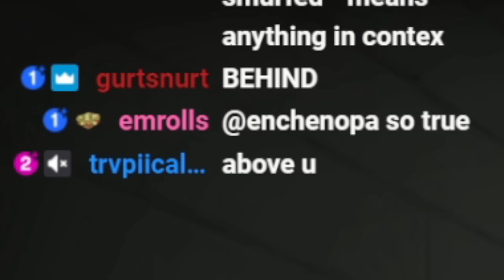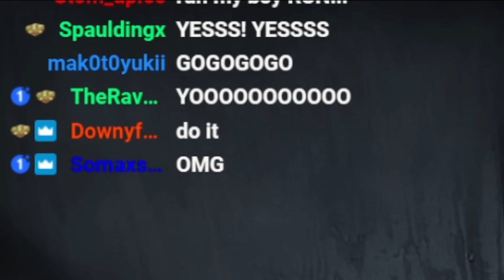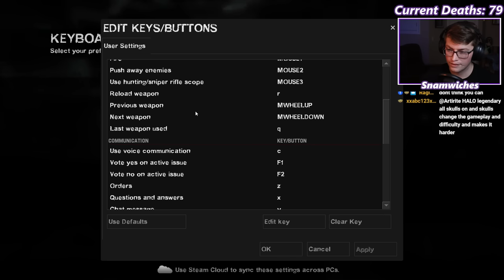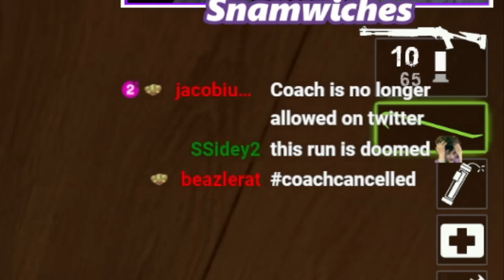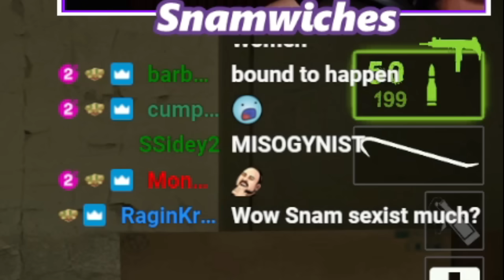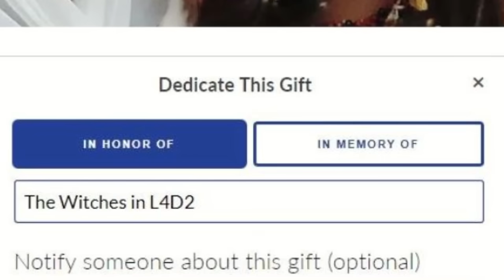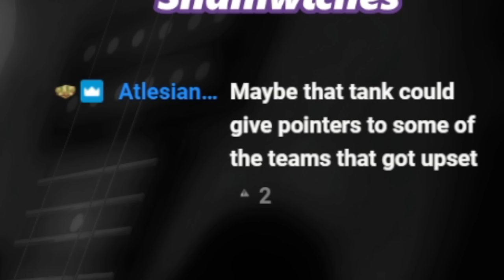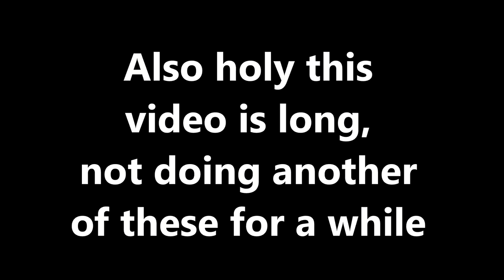This Achievement in L4D2 is INCREDIBLY Unfair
This is most definitely the hardest achievement or challenge I've done on this channel thus far. Left 4 Dead 2 Expert Realism is no joke... well, unless the joke's on me. Come watch as I lose my mind trying to go for an achievement that I already got 10 years ago in the most painful way I could possibly do it